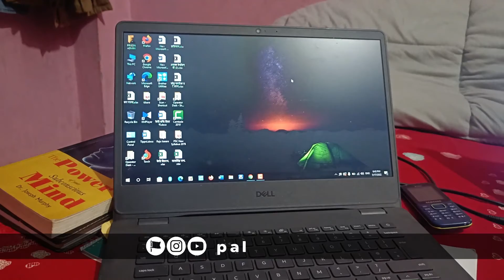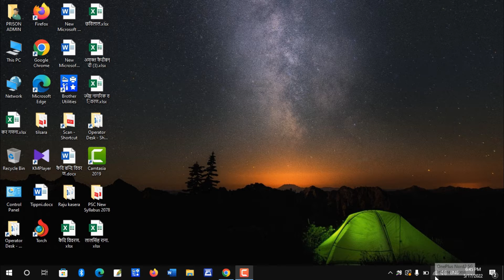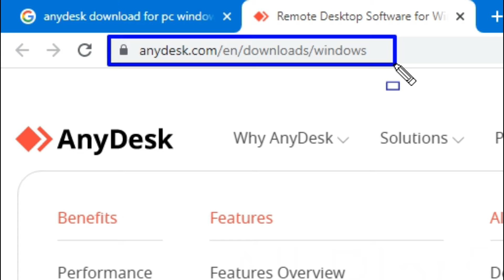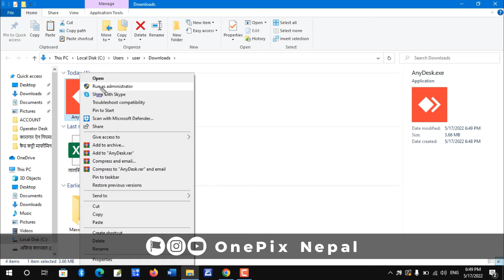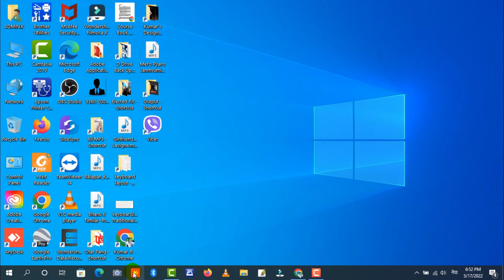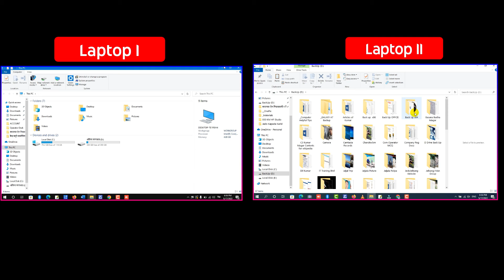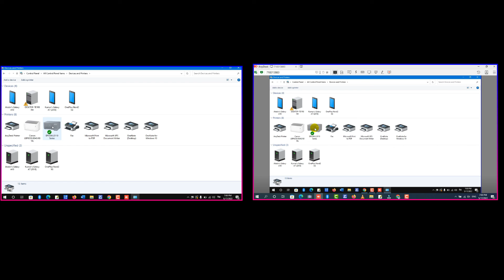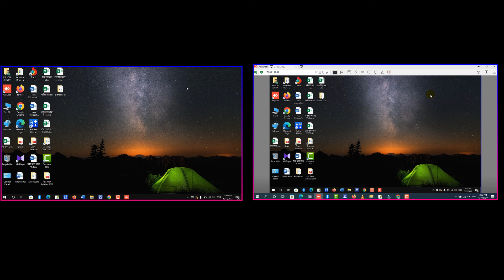How To Download and use AnyDesk in Computer 🔥🔥🔥 कम्प्यूटरमा AnyDesk कसरी Download गर्ने र चलाउने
💌 SUCCESS 💌
Depends on the Second letters !

1️⃣ LokSewa Nepal Guide
2️⃣ Various Competitive Exam Career Guide
3️⃣ Graphics Design Tutorials
4️⃣ Info-Tech [Information Technology]
5️⃣ Smart/Phone Information
6️⃣ Web Technology & Development
7️⃣ Tips & Tricks
8️⃣ Tutorials & Trainings
9️⃣ YouTube Guide
🔟 And manymore...

🔹 Criticism,
🔹 News Reporting,
🔹 Teaching,